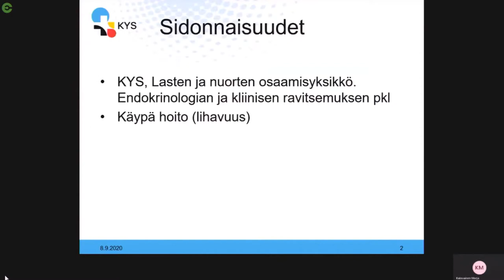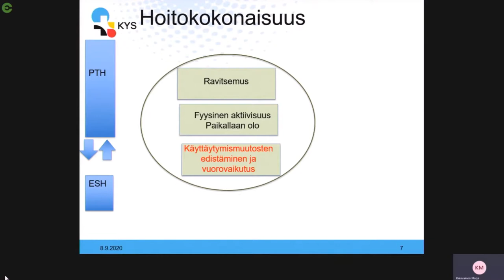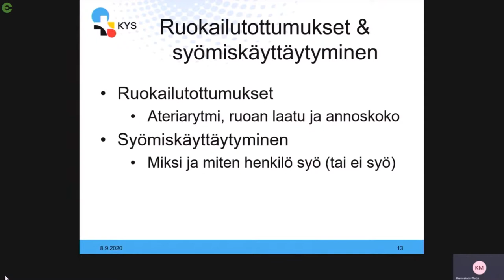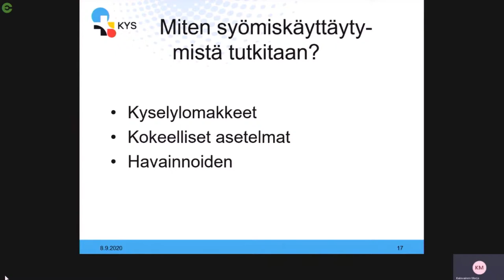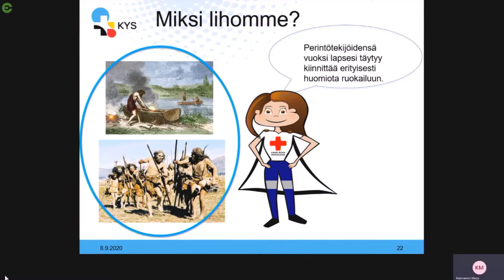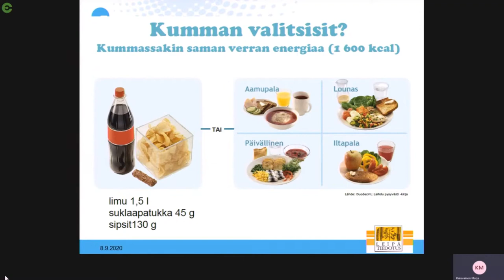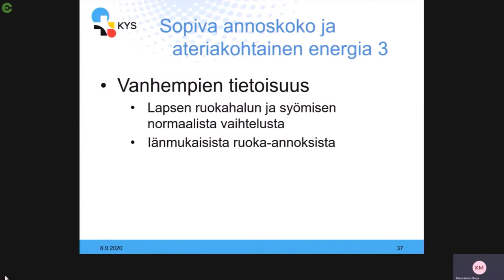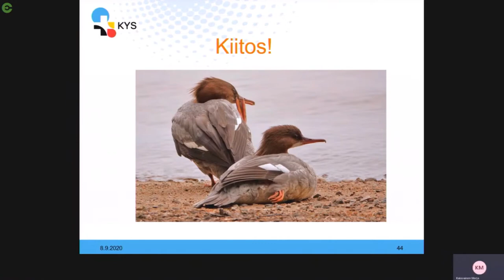Lapset ja nuoret: ravitsemusterapeutti Marja Kalavainen, KYS